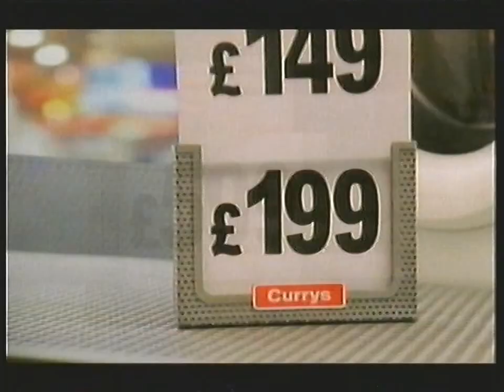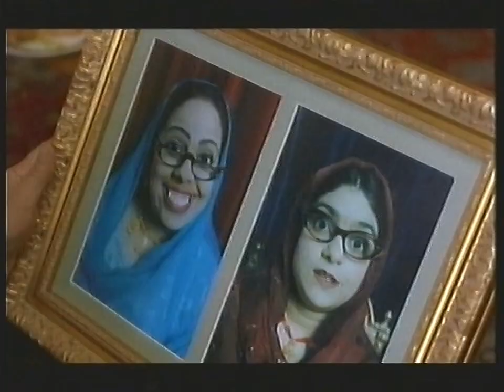Channel 4 Continuity - Thursday 30th August 2001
End Of Frasier
Channel 4 Promo - Hollyoaks: Moving On
Channel 4 "Next" Slide - The Armando Iannuci Shows
Adverts
E4 Promo
Channel 4 Trailer - East Is East
Ident - The Armando Iannuci Shows

Adverts
The Times
The Classic Chillout Album
Organic
Renault Scenic
Currys
Woolworths